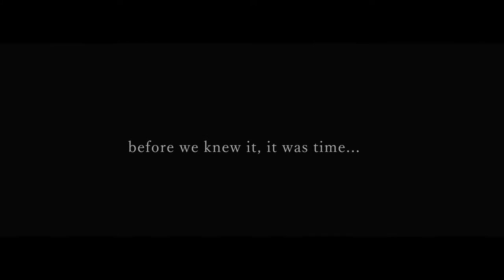KreativWhim presents Mook Tarantino: The Chronicles - Acapella